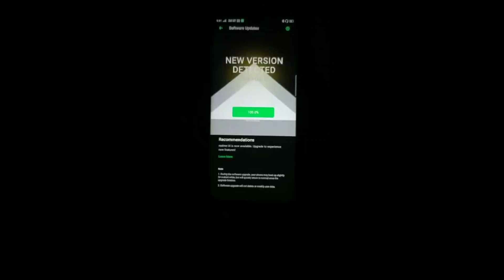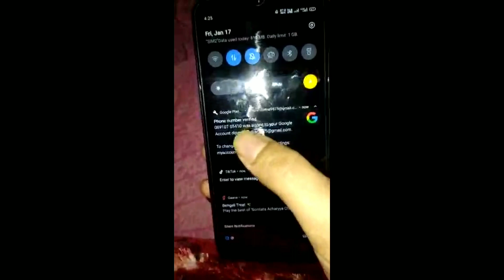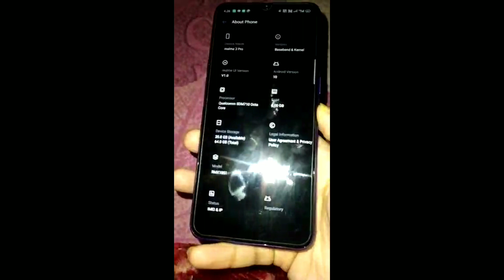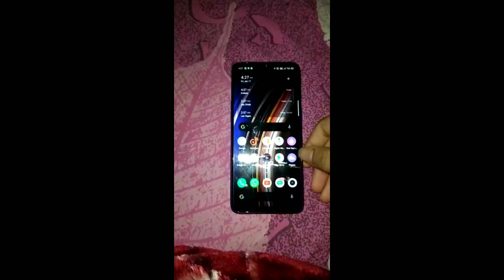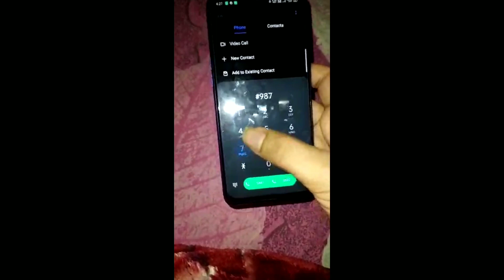Realme 3 pro Live update with Realme UI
Hello friends

Hey realme fans,

Good news! realme 3 Pro is now getting realme UI based on Android 10. The official roll-out has begun and please wait for your turn as the updates are rolled out in batches.

Note: In order to ensure the stability of this update, it will have a staged rollout. The update will be randomly pushed out to a limited number of users today and will have a broader rollout in a few days after making sure there are no critical bugs. If no critical bugs are found, the full rollout will be completed in the upcoming days.

Find the complete changelog below:

Version: RMX1851EX_11_C.01

[Visuals]

• Updated UI to realme UI

• Brand new Real Design makes visuals more attractive and operation more

efficient.

[Smart Sidebar]

• Optimized user interface and improved one-handed operation.

• Optimized Smart Sidebar: Replaced File Console with File Manager;removed OSIE Visual Effect and No Notification Alerts.

• Drag an app out of Smart Sidebar to open it in Split-screen Mode.

• Added two new features: “Assistive Ball Opacity” and “Hide Assistive Ball on Fullscreen App”.

• Optimized the Floating Window feature for more apps.

• Added Bubbles: A bubble is displayed when you open an app in a floating window from the Smart Sidebar. Tap the bubble to collapse or open the app.

[Screenshot]

• Optimized 3-Finger Screenshot Gesture: Use 3 fingers to touch and hold the screen, and swipe to take a screenshot of the selected part of the screen (partial screen capture). Use 3 fingers to touch and hold the screen, and swipe your fingers outwards to capture a long screenshot.

• Added screenshot settings: You can adjust the position of the screenshot preview floating window and set the screenshot sound.

• Optimized screenshot preview floating window: After taking a screenshot, drag it up and release it to share it, or drag it down and release to take a long screenshot.

[Navigation Gestures 3.0]

• Optimized New Android 10 navigation gestures

• Optimized gestures:

All gestures are supported in landscape mode.

[System]

• Added Focus Mode: Minimizes outside distractions when you are learning or working.

• Added whole new charging animation.

• Optimized the Quick Settings user interface for easier one-handed operation.

• Added pause feature for screen recording.

• Added a floating window and settings for screen recording.

• New sounds added for file deletion, calculator key touches, and compass pointer.

• Optimized system built-in ringtones.

• Added TalkBack floating prompts for Accessibility.

• New management feature for recent tasks: You can view the memory of recent tasks and locked apps.

[Games]

• Optimized visual interaction for Game Space.

• Optimized loading animation for Game Space.

[Homescreen]

• Added new live wallpapers.

• Added artistic wallpapers.

• Added option to open Global Search or the notification panel when swiping down on homescreen.

• Added option to customize the size, shape, and style of app icons on homescreen.

• Optimized the graphic design of password unlock to facilitate one-handed operation.

• Support for animated wallpapers on the lockscreen.

• Added a Simple Mode for homescreen, featuring larger fonts, icons and a clearer layout.

[Security]

• Random MAC address Generator: When your phone is connected to Wi-Fi network system generates a random MAC address to avoid targeted ads and protect your privacy.

[Tools]

• In Quick Settings or Smart Sidebar, you can open Calculator in a floating window.

• Added the trim feature in Recordings.

• Added the Weather (dynamic) ringtone, which automatically adapts to the current weather.

• Added weather-adaptive animations in Weather.

• Added audio source selection for screen recording

[Camera]

• Optimized the Camera UI for a better user experience.

• Optimized the Timer UI and sound.

[Photos]

• Optimized the Album UI for a clearer structure and photo thumbnails.

• Added Album Recommendations that recognize more than 80 different

scenes.

[Communication]

realme Share now supports sharing files with OPPO, Vivo and Xiaomi devices.

• Optimized the Contacts UI for a more efficient experience.

[Settings]

• Search Settings now supports fuzzy match and contains a search history.

[Music]

• Added Dual Mode Music Share in realme Lab

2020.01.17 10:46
Default
Be the first to comment.